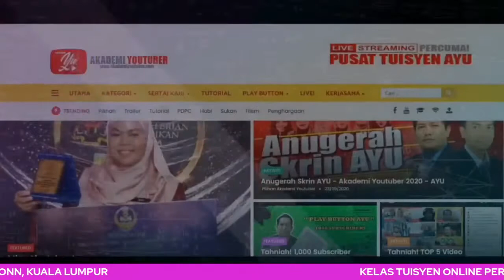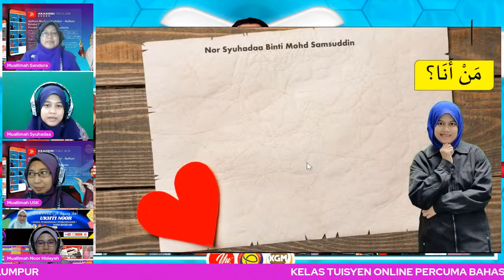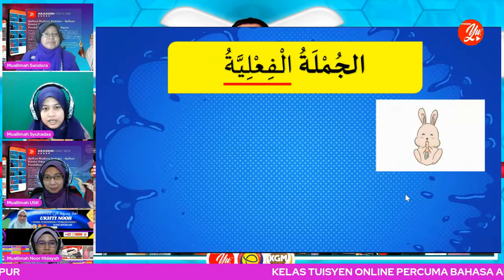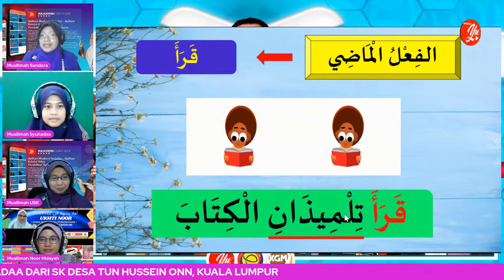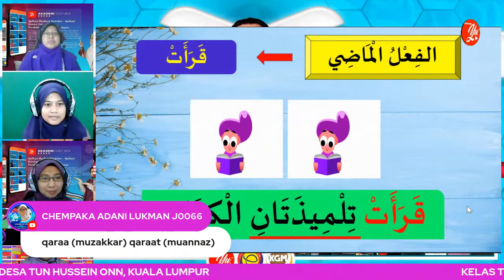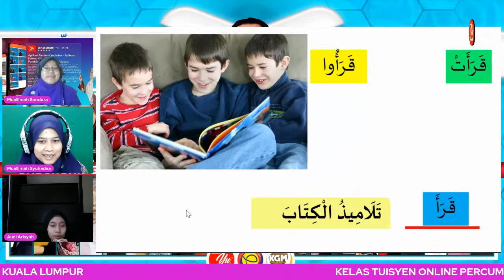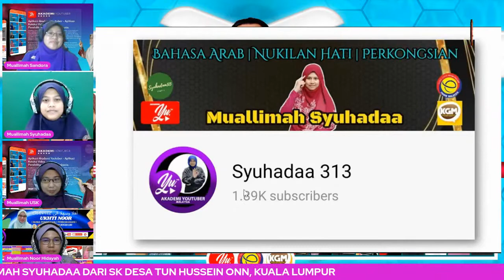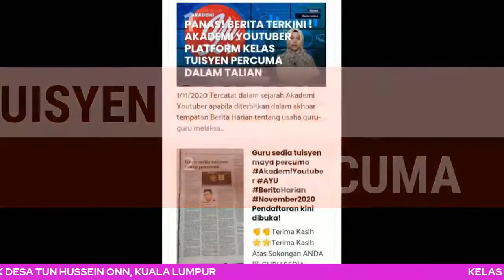🔴 [LIVE] BAHASA ARAB SEK. RENDAH, "الجملة الفعلية" OLEH MUALLIMAH SYUHADAA #01